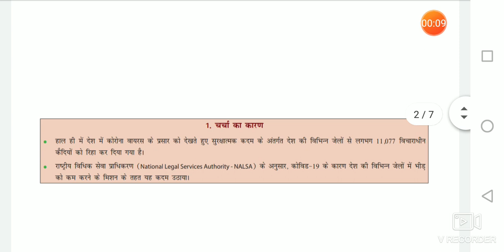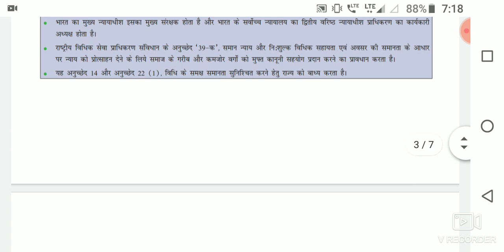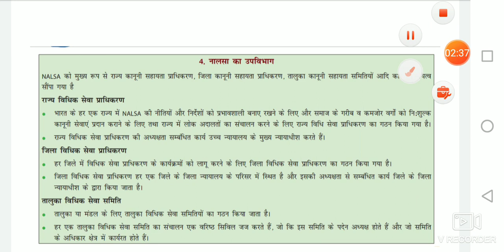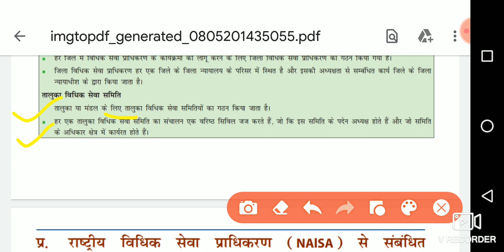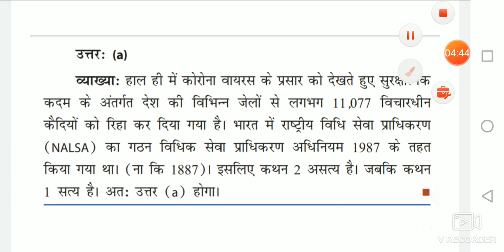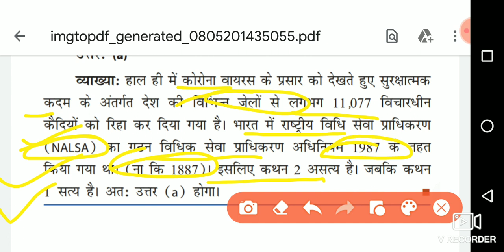राष्ट्रीय विधिक सेवा प्राधिकरण//to the point in hindi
Friends current affairs ke vedio me dialy hm one topics ka apko to the point provide karte hai jo newspaper me aya hota hai

Unaccdmy link
Yaha par sabhi gs ke topic padhte hai app yaha par ramsingh sir ko follow kr sakte hai